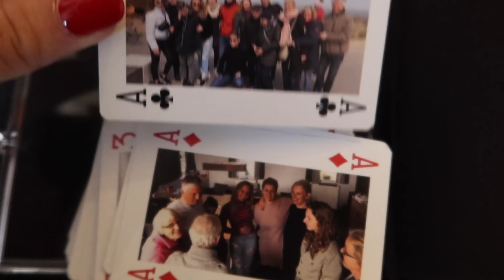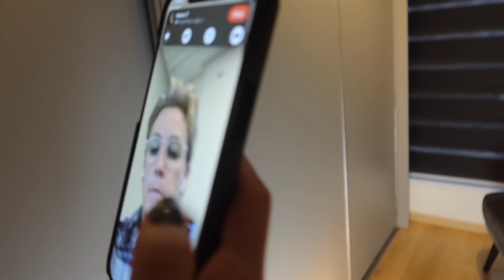HAAR KORT GEKNIPT????😱 & DIT VERBIED MAMA MIJ!!! #256 || KIYA